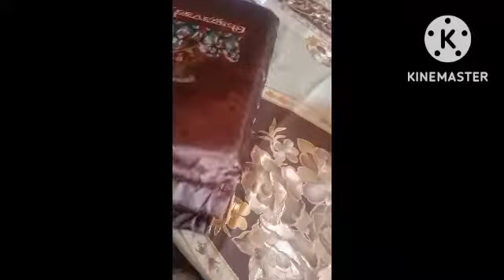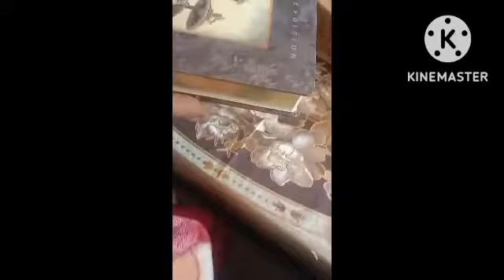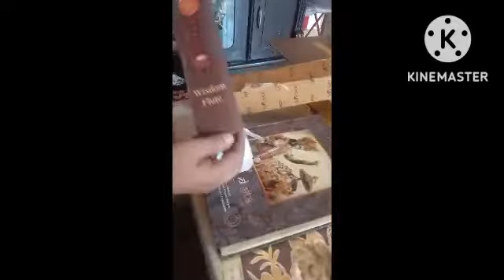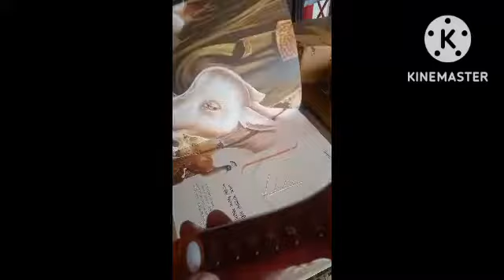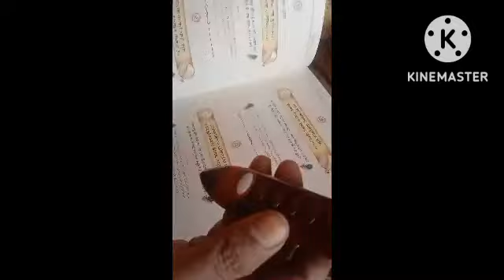unboxing of bhagwad gita